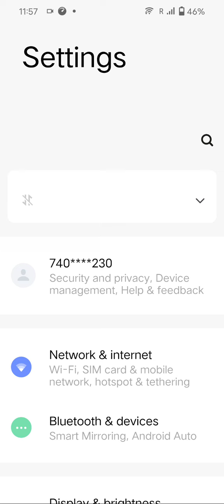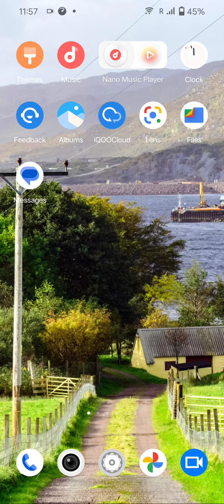Dark Mode Enable Vivo Y02S, Dark Mode Setting Vivo Y02S, How To Enable Dark Mode Vivo Y02S,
How To Enabledarkmode Vivo Y02S, Darkmodeenable , Dark Mode Setting Vivo Y02S,